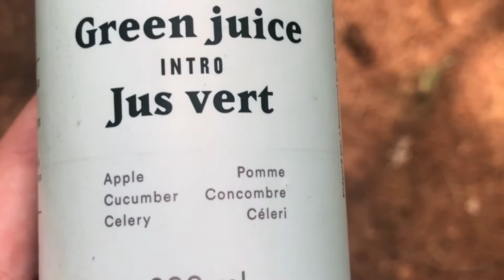Dose Juice and the Discover Ontario Yoga Tour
Dose juice supported us for our journey across Ontario. It was exactly what we needed to stay energized throughout the day.

Delivered To Your Door. Unlock Your True Body's Potential With Real Nutrients. Build Your Pack Of Juices. Hassel Free Organic Ingredients To Fuel Your Life. Mix & Match Your Juices.